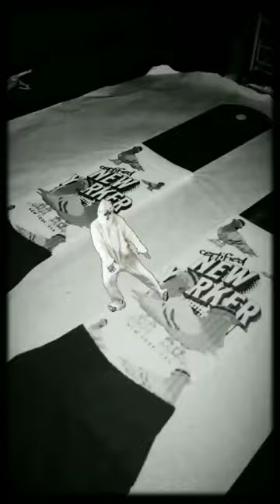Making custom Socks & Bandana